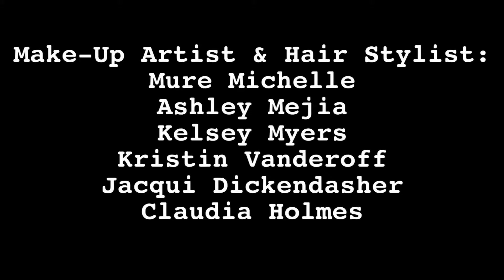Steampunk Photoshoot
WeekendPicture presents SteamPunk
Photoshoot Organized By LA & OC Fashion Photoshoot